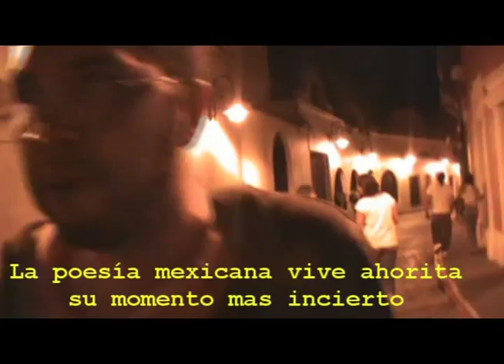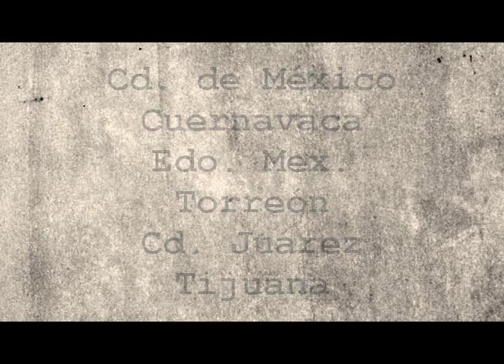Trailer de El poeta es un Revólver.wmv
Dentro del movimiento denominado 100 mil poetas por el cambio 2011/ one thousand poets for change 2011.Documental realizado por Colectivo Poesía y Trayecto en colaboración de Racconti Producciones. Aborda diversos movimientos y colectivos de poesía joven en que exploran la intervención y reinstalación de espacios públicos, el performance y la poesía en voz alta, como soporte de creación en contextos de violencia en México.